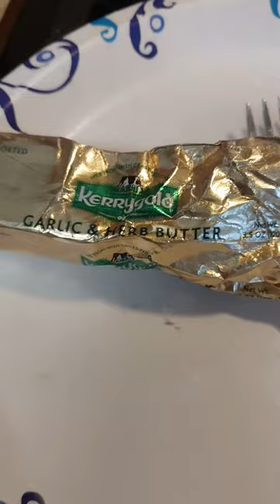Healthy Shrimp Feast 3 11 24